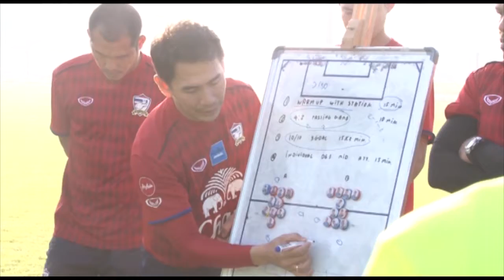VTRทีมชาติไทยยู19 10 10 59 tsport